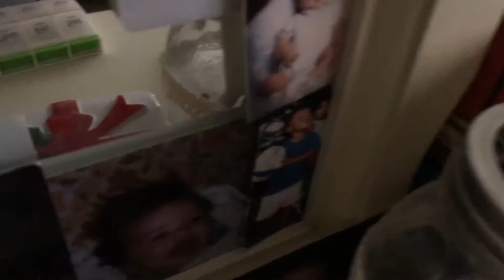My Hair Doesn’t Stay Straight | VLOGMAS 2017 Day 20 | 12/20/17